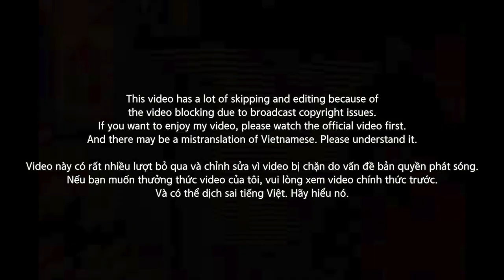[EXCLUSIVE!]🇻🇳🇰🇷🔥Korean Hiphop Junkie react to Dế Choắt | Phiêu Lưu Ký | RAP VIỆT